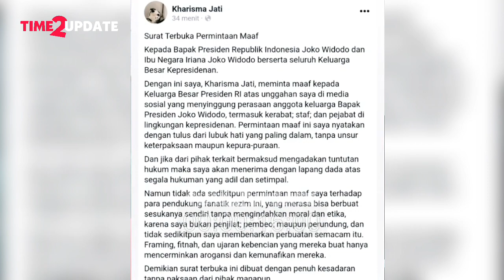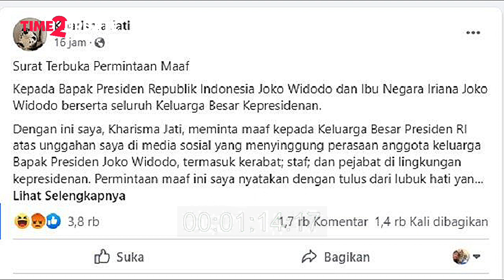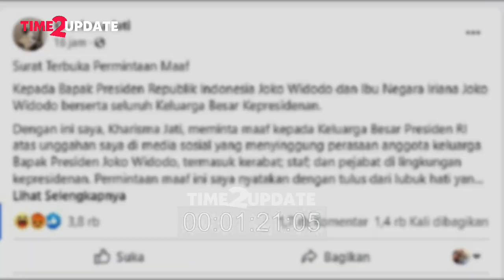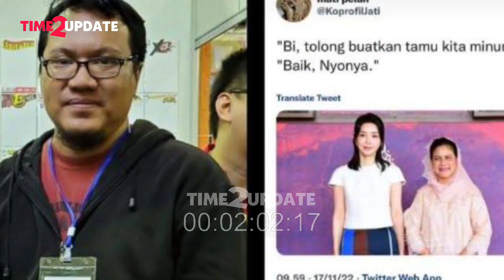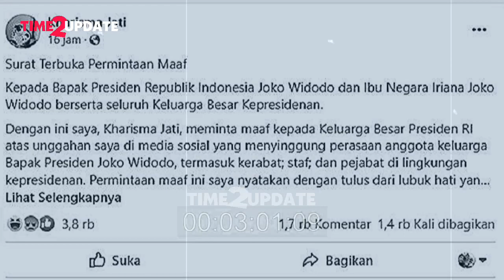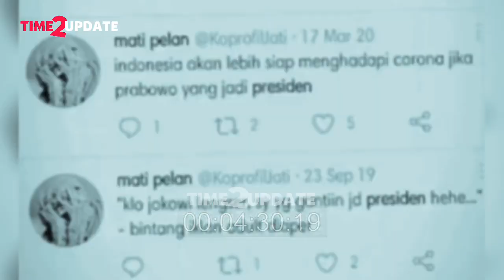KHARISMA JATI BERULAH LAGI! TAK TULUS MINTA MAAF, BAPAK INI TURUN TANGAN KASI PAHAM